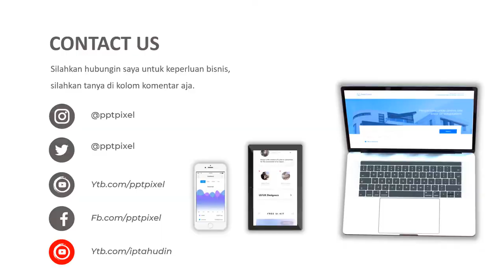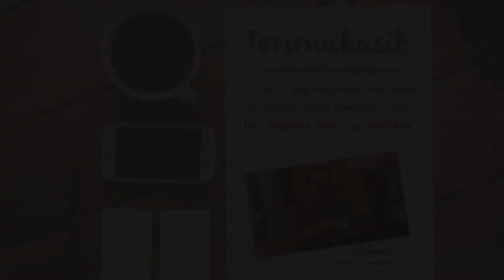Video Penjualan Pakaian, fashion, marketing, peningkatan omset, iklan menarik,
Video Penjualan Pakaian, fashion, marketing, peningkatan omset, iklan menarik, Jasa Video Iklan atau